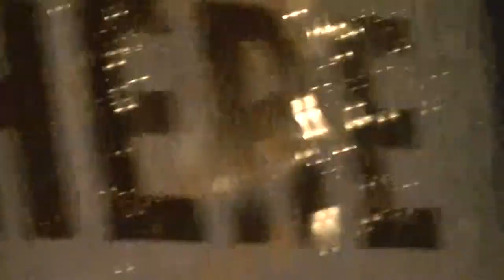Peaceful Streets 11/16/2013 F1 Weekend Copwatch - Pt. 10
Cops were definitely "on the march," but we never did figure out why.